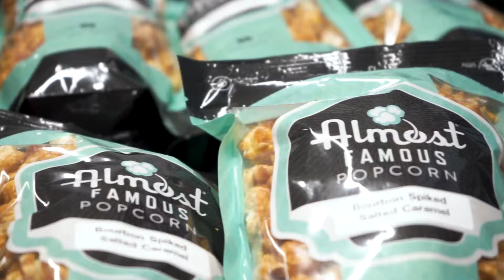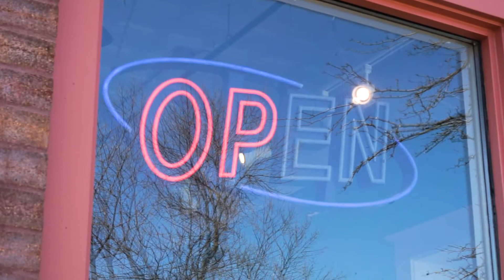Almost Famous Popcorn - Highlight Video